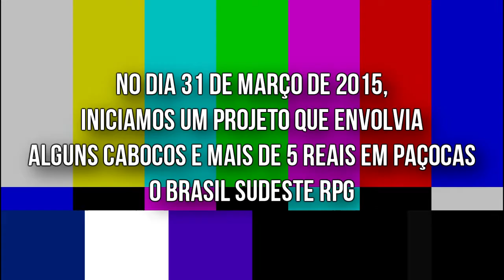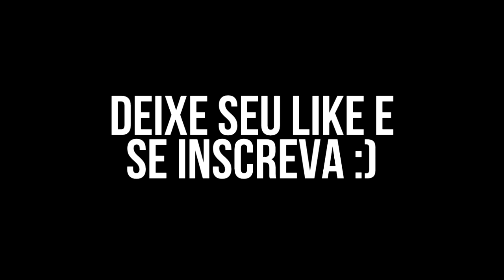Regravando um clássico: A Grande Corrida da Zoeira [SA:MP, Especial]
● Comentário(s) do Camera Man:
▶ Regravamos um vídeo antigo do canal este gravado ano passado (2015) Gravado à 30FPS, 1280x720.

● JOGO/EQUIPAMENTO:
▶ GTA San Andreas com San Andreas Multiplayer.

● Componentes do meu PC:
▶ Modelo: Foxconn H61M-S (Socket 1155)
▶ Processador: Intel Core i5-2500 @ 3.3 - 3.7GHz
▶ Memória: 6 GB DDR3 1333MHz
▶ SSD: Kingston UV300 120GB SATA III
▶ Sistema: Windows 7 Ultimate x64

▶ Software para Edição de Vídeo: Sony Vegas 13(✗64)
▶ Software para Edição de Imagens: Photoshop CS6
▶ Software para Live Stream: Open Broadcaster Software v0.657b (2100Kbit upload + 96Kbps Áudio)

Ufa... Agradeço por assistir essa joça :D
"Críticas que ajudam são sempre boas" 9000, HAL.